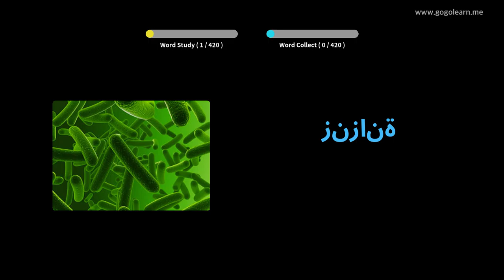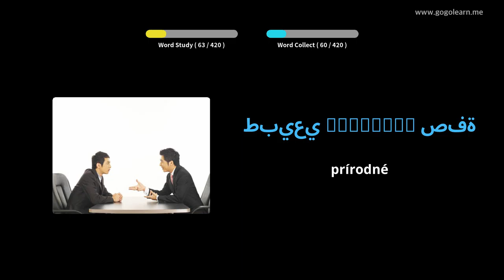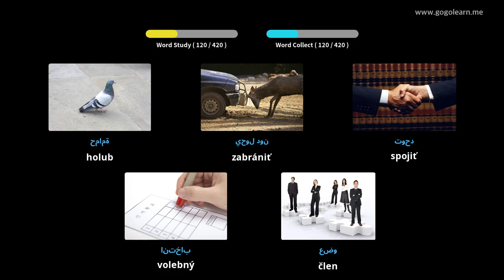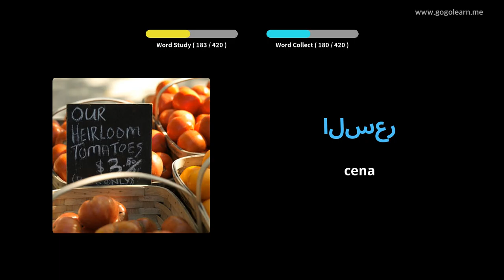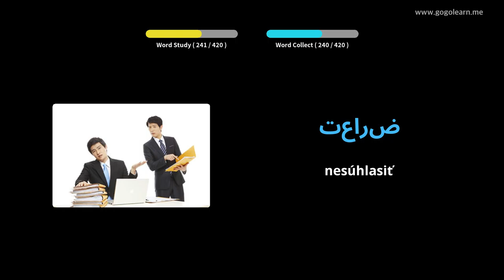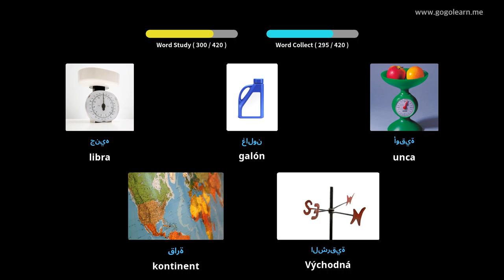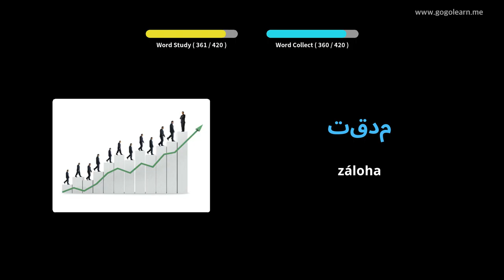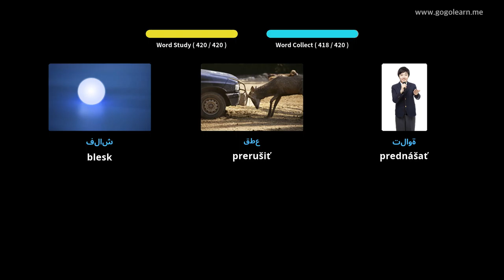Stredná arabská slovná zásoba 3 | Golearn